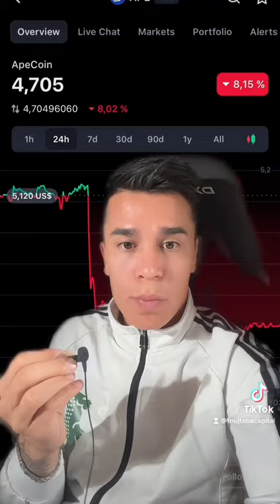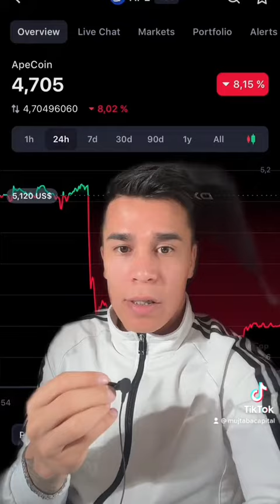⛔️هشدار بزرگ به سرمایه گذاران کریپتو از دادگاه آمریکا⛔️